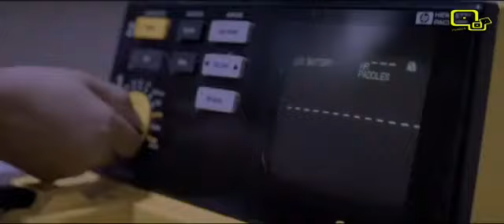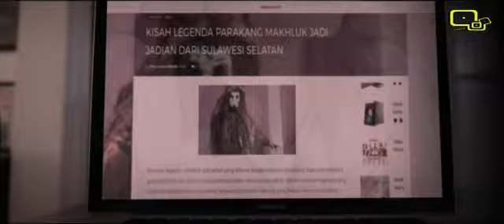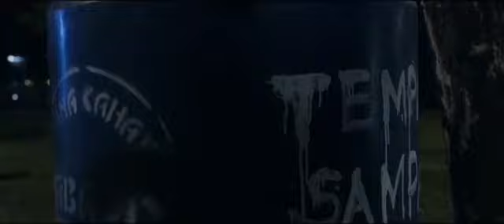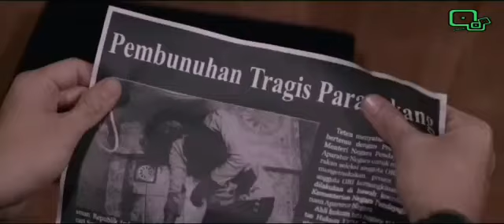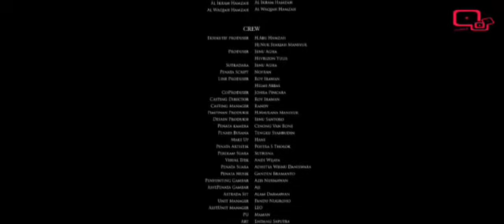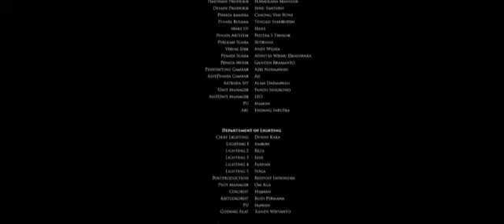The Real Parakang: Warisan Berdarah (2017) Full Movie | Film Horor Misteri Indonesia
Judul : The Real Parakang: Warisan Berdarah (2017)
Genre : Horor, Misteri
Pemeran : Donny Kesuma, Helmalia Putri, Al Alaika, Husni Ramdan, Rency Milano

Sinopsis :
Bagas memiliki ilmu hitam parakang yang membuat resah warga. Rusman, sang mertua yang tidak ingin ada korban jiwa lagi, terpaksa menghabisinya dengan cara menembak kepalanya.

Sementara itu, Elena, seorang wartawati yang memiliki indra keenam, melihat seorang anak kecil mewarisi ilmu parakang. Elena yang tidak ingin ada korban jiwa dari aksi parakang, mengajak Rino untuk mencari anak tersebut. Tubuh anak tersebut telah mewarisi ilmu hitam parakang dan tubuhnya kini dikendalikan oleh kekuatan jahat sehingga korban pun berjatuhan.

@Copyright (Qia Film)

Film Indonesia
Film Indonesia terbaru
Film horor
Film horor misteri
Film horor misteri Indonesia
Film misteri
Film misteri horor
Film horor keren
Film horor pembunuhan
Film pembunuhan
Film misteri keren
Film komedi
Film komedi Indonesia
Film komedi terbaru
Film komedi Indonesia terbaru
Film lucu
Film lucu terbaru
Film romantis
Film romantis Indonesia
Film drama komedi
Film komedi romantis
Film romantis komedi
Film drama romantis
Film drama komedi Indonesia
Film komedi romantis Indonesia
Film romantis komedi Indonesia
Film drama romantis Indonesia
Film drama komedi terbaru
Film komedi romantis terbaru
Film romantis komedi terbaru
Film drama romantis terbaru
Film lucu gokil
Film komedi lucu
Film komedi gokil
Film Action
Film Thriller
Film bioskop
Film bioskop XXI
Film bioskop Indonesia
Film layar lebar
Film layar lebar Indonesia